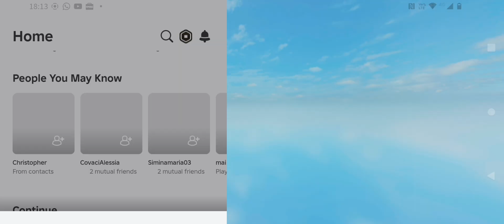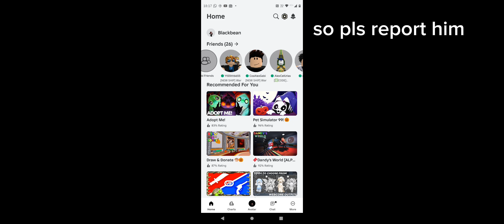this girl scam me pls report him 😭😭 someone please give me a red knife